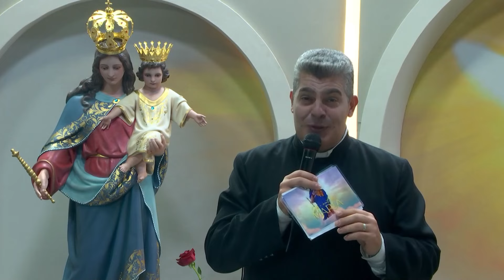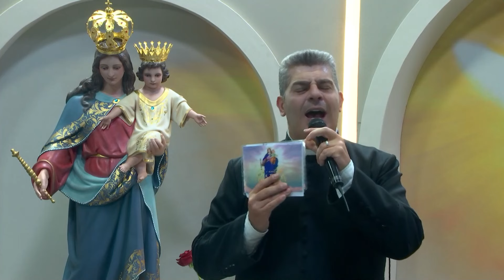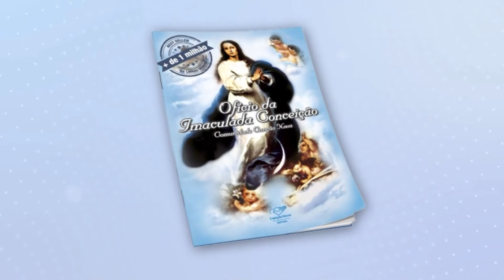Sob o Manto de Maria - 06/06/2024